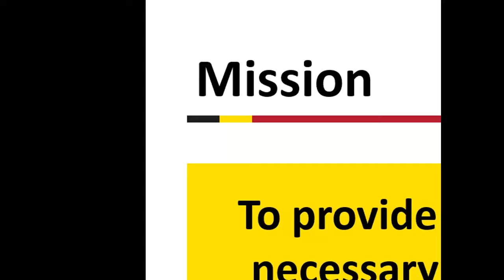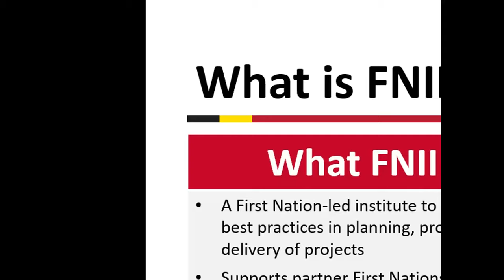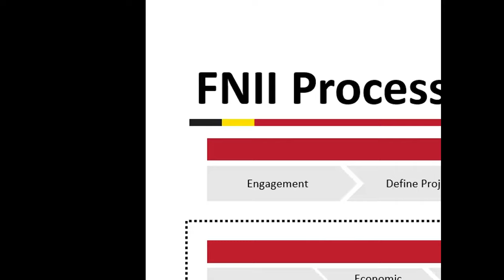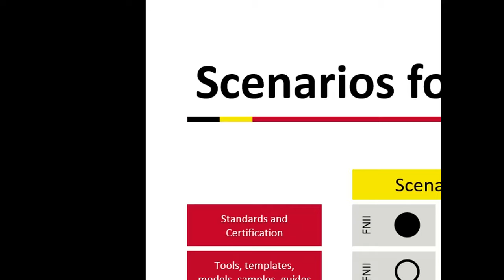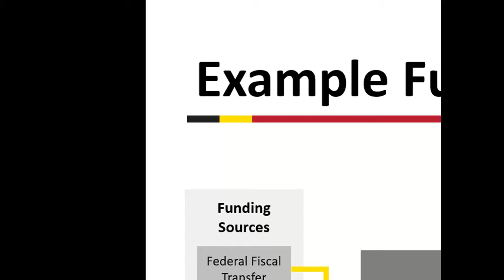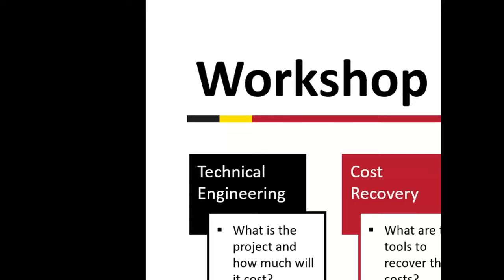Indigenous Self-Determination through Infrastructure Governance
Join Jason Calla, Technical Team Lead for the First Nations Infrastructure Institute (FNII), for a presentation on building Indigenous self-determination through infrastructure governance.

The problems with the current First Nation infrastructure system are well known. Infrastructure takes too long to develop, costs too much to build, and does not last long enough. This reality contributes to poor social and economic outcomes. FNII provides the skills and tools for First Nations to plan, procure, own and manage infrastructure assets.

Learn how FNII supports improved First Nations infrastructure outcomes.

The views, thoughts and opinions expressed on BC Ideas Exchange Webinars are those of the presenters and do not necessarily reflect the official policy or position of the Province of BC.